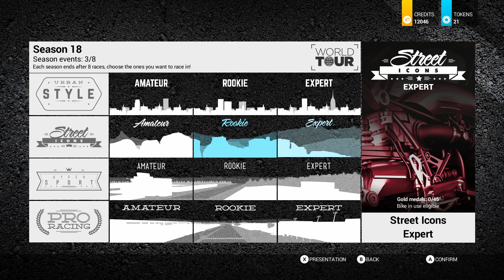เนคเก็ตยักษ์ใหญ่ ที่ไม่ได้ไล่ยักษ์เล็ก Honda CB 1000R - Ride 2